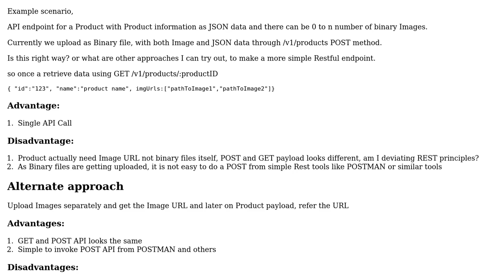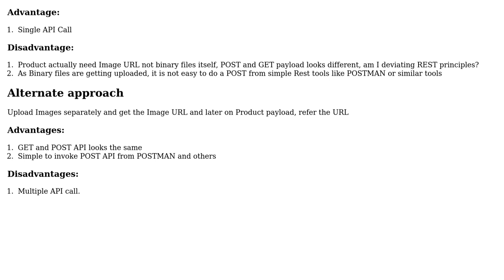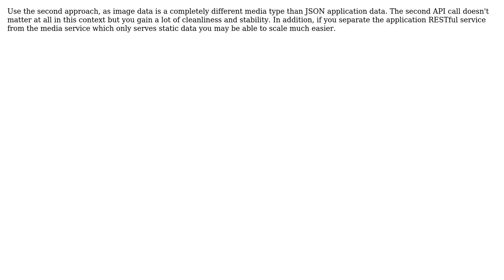Software Engineering: How to manage HTTP, POST with JSON data payload and Binary Image file?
With thanks & praise to God, and with thanks to the many people who have made this project possible! | Content (except music & images) licensed under CC BY-SA | Music | Images & others | With thanks to user Nazeel user Hans-Martin Mosner and the Stack Exchange Network Trademarks are property of their respective owners. You are responsible for your own actions.